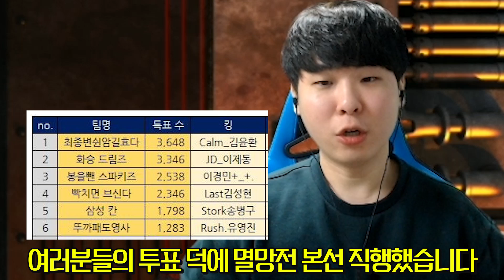4파뱃1메딕으로 게임을 터뜨리는게 가능할까???